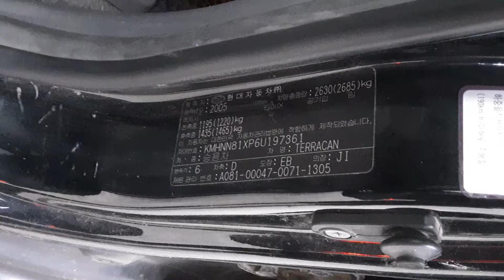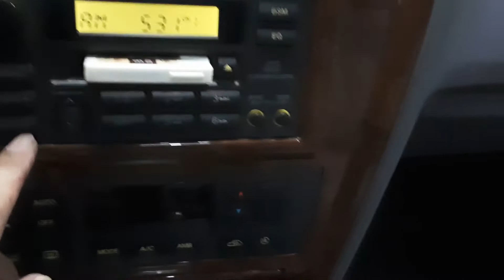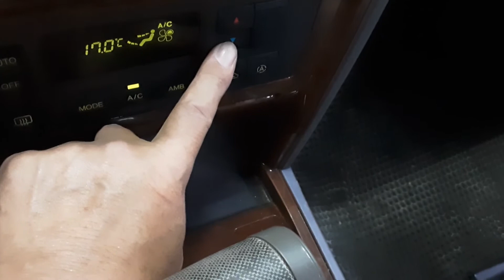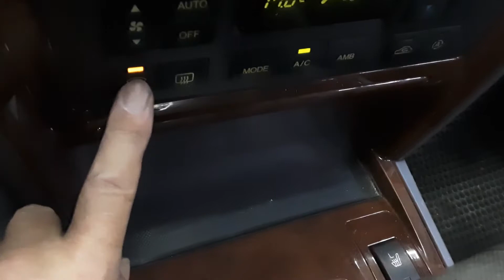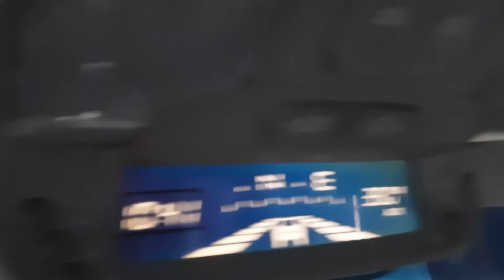TERRACAN 2006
TERRACAN 197361